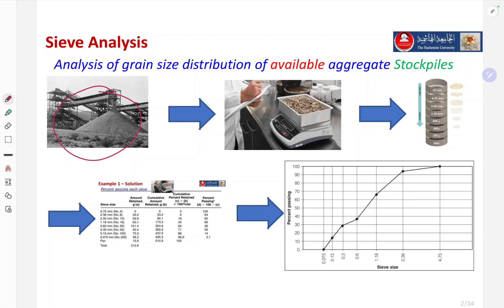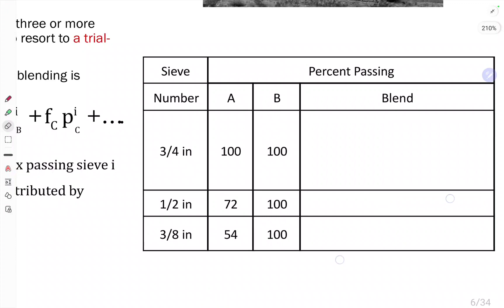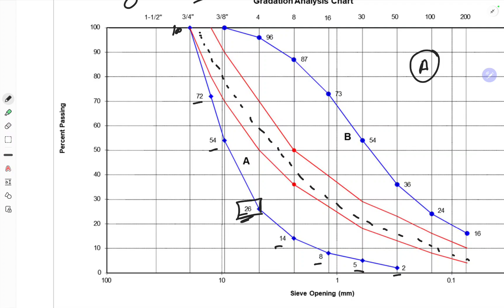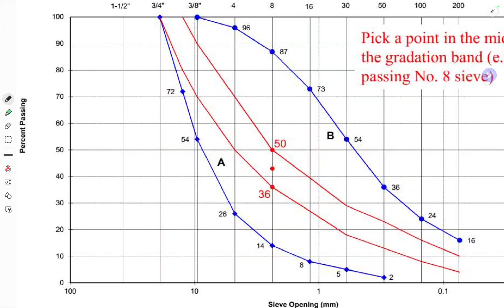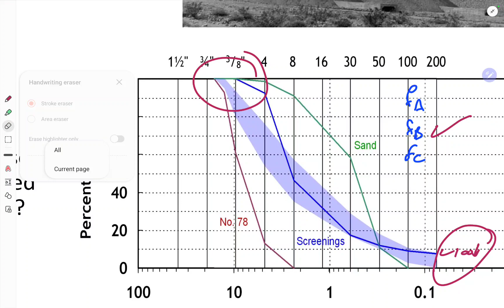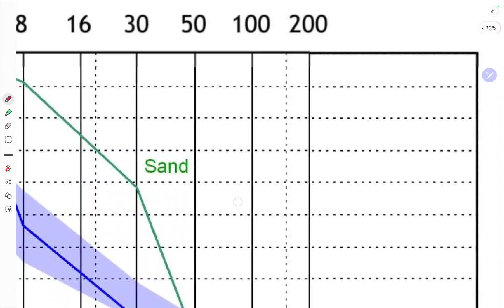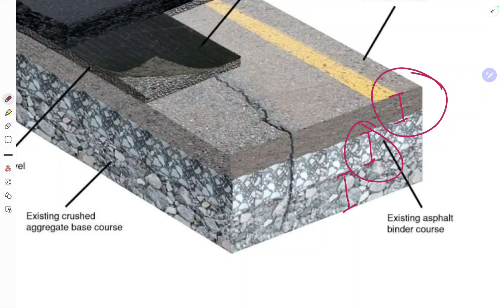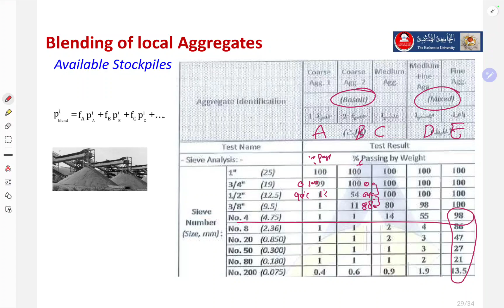Aggregate blending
هندسة مواصلات   هندسة مرور التدفق
traffic engineering  transportation engineering
مواد الطرق
رصفات
هندسة الطرق